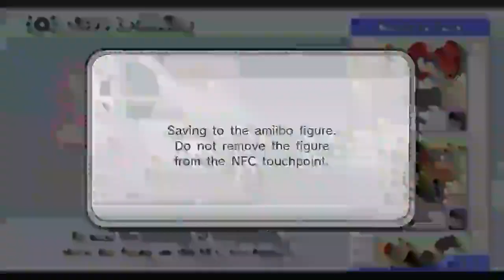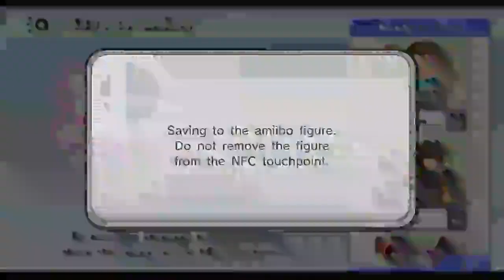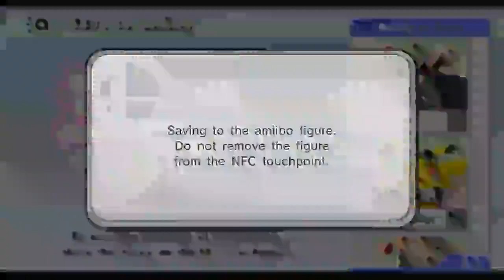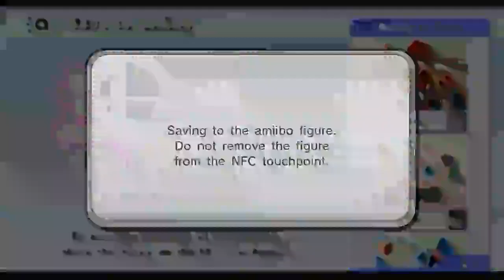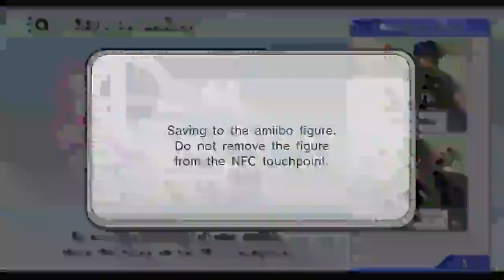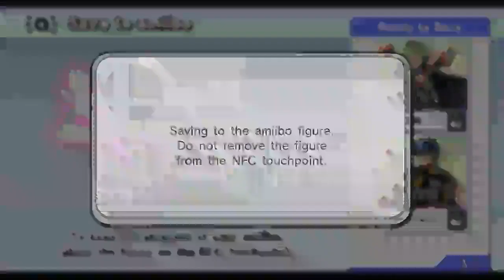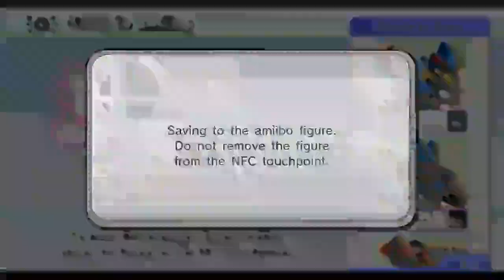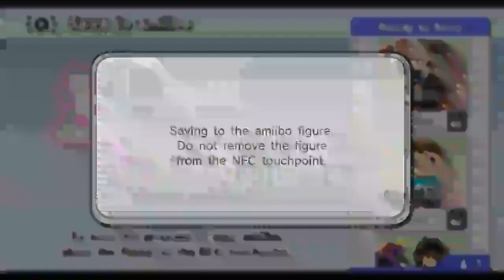Amiibo Tournament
Bracket here!